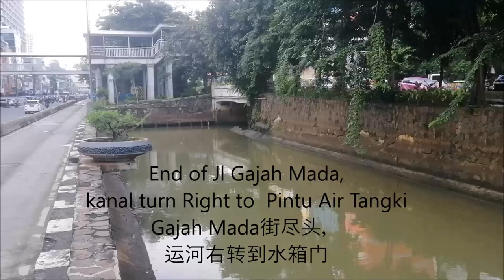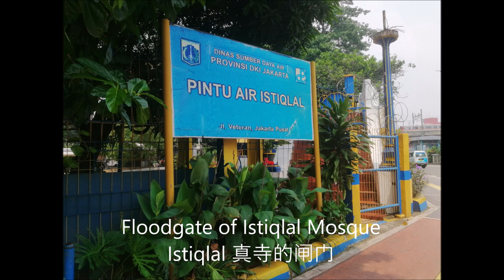Kapiten Phoa Beng Gan, ahli pengairan Batavia pada abad ke 17.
Mengenal Phoa Beng Gan (Phoa Bing Gam), seorang seorang Kapiten China (Kapitein der Chinezen), yang lahir  1615-dan meninggal tahun 1665), Sosok pemimpin Tionghoa pada masa itu yang diakui sebagai ahli pengairan yang hidup di Jakarta pada zaman penjajahan Belanda pada abad ke-17.